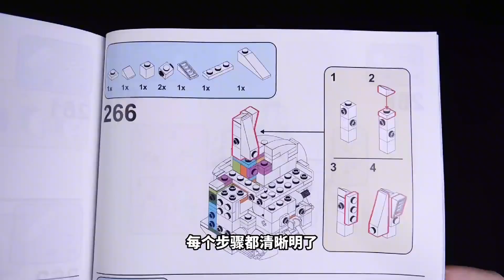可以随意切换皮肤的阿童木，你见过吗？阿童木积木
我们会特别关注儿童的安全需求，制作内容时会避免任何可能对其产生负面影响的情节。 5分钟看完一集《乐高大师》